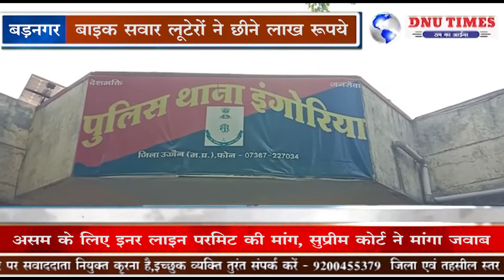बड़नगर - बाइक सवार लूटेरों ने छीने लाख रूपये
बड़नगर इंगोरिया थाना अंतर्गत आने वाले ग्राम मालपुरा मुड़ियालम के बीच बाइक सवार दो अज्ञात लुटेरों ने एक लाख 22 हज़ार की लूट की।   थाना प्रभारी अशोक शर्मा ने बताया कि अजय पिता मांगीलाल बामनिया से ये लूट हुई है।
पीड़ित फाइनेंस कंपनी में फील्ड ऑफिसर के रूप में कार्यरत है।  मालपुरा मवडी आलम से कलेक्शन करके उन्हेल रोड की ओर जा रहे थे, तभी रास्ते में अचानक दो बाइक सवार लुटेरे बिना नंबर की पलसर बाइक पर आए और पैसे छीन लिए।  पीड़िता अजय बामनिया ने बताया कि वे लोग मुझे डराने लगे और जान से मारने की धमकी दी।  इसलिए मैंने डर के मारे बैग दे दिया।  घटना 2  बजे की बताई जा रही है ,  इंगोरिया पुलिस मामले की जांच कर रही है,  साथ ही अज्ञात लुटेरों के खिलाफ प्रकरण पंजीबद्ध इंगोरिया पुलिस ने कर लिया है।   एडिशनल एसपी ग्रामीण आकाश भूरिया एसडीओपी घनश्याम बामनिया आदि अधिकारी भी घटनास्थल पर पहुंचे थे जाहिर सी बात है कि अजय बामनिया निधि फाइनेंस कंपनी में फील्ड मैनेजर हैहमेशा कलेक्शन करने ग्रामीण क्षेत्र में आते रहते हैं मौका पाकर लुटेरो ने धावा बोल दिया।  अब देखना यह है कि पुलिस आरोपियों को कब तक पकड़ पाती है।